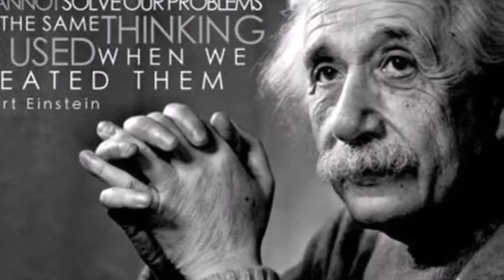एक लेटर क्यों बिका लाखों रुपए में!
वैसे तो खत की कोई कीमत नहीं होती हैं। लेकिन अगर वो लेटर किसी मशहूर व्यक्ति का हो तो उसकी कीमत लाखों में हो जाती हैं। नोबेल पुरस्कार विजेता नील आइंस्टीन ने एक खत आज से 98 साल पहले अपनी पत्नी और बेटों को खत लिखा था।

जब उसने खत लिखा था तो उसको पता नहीं होगा कि उसका यह लेटर लाखों रुपए का होगा। इस पत्र में इस पत्र में उन्होंने अपने परिवार और निजी जीवन के संबंध को लेकर लिखा हैं। इसमें आइंस्टीन ने पापा और अपने नाम से हस्ताक्षर भी किए हैं।

इसमें उन्होंने लिखा है कि उनकी जिंदगी किसी खानाबदोश जैसी हैं। अपनी पत्नी को कहा कि कंवेंस करते किया साथ ही अपने बेटे की स्कूल को चैंज करने से मना किया और उनकी पढ़ाई के बारे में चर्चा की।